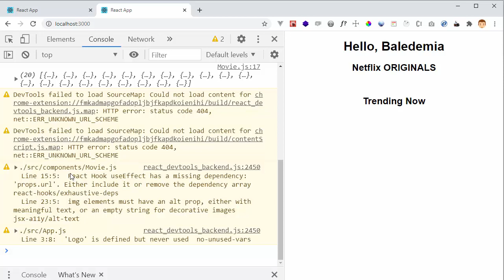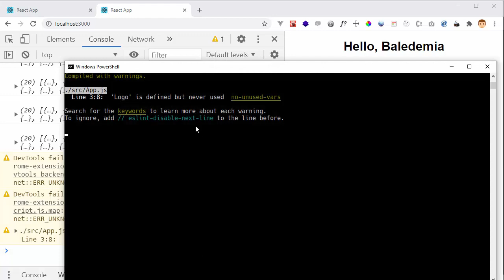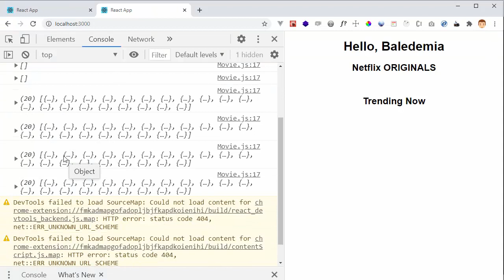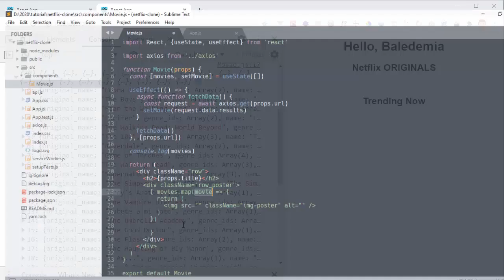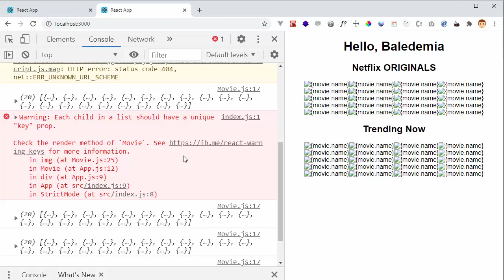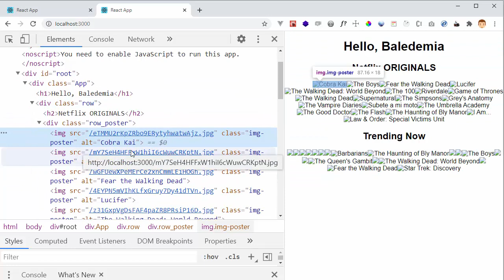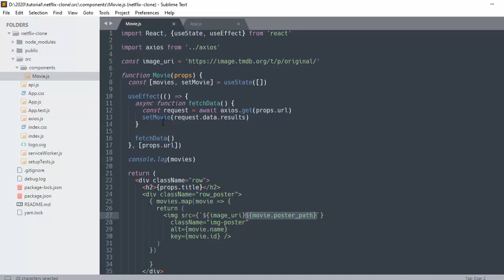React App Tutorial Indonesia #10 - Render Template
Tugas berikutnya kamu sudah bisa melakukan mapping data movies. Perintah nya menggunakan metode map yg merupakan sintaks javacascript untuk proses iterasi. jika berhasil, prosesnya akan diteruskan ke sebuah fungsi yg mana kamu bisa mereturn baris data nya.

Semoga Bermanfaat.
Terimakasih.